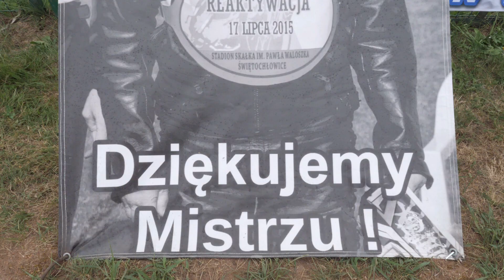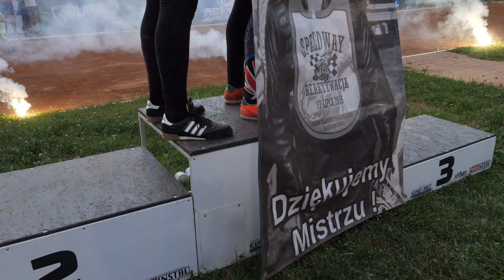IV Memoriał im. Pawła Waloszka w speedrowerze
23 lipca na torze speedrowerowym OSIR Skałka w Świętochłowicach odbył się IV Memoriał im. Pawła Waloszka. Zapraszamy na relację z tego wydarzenia!